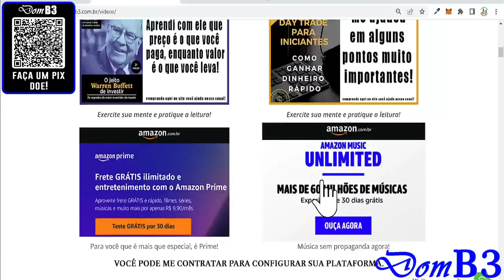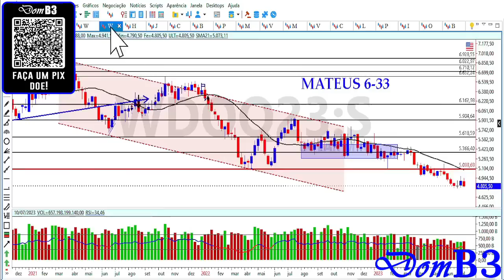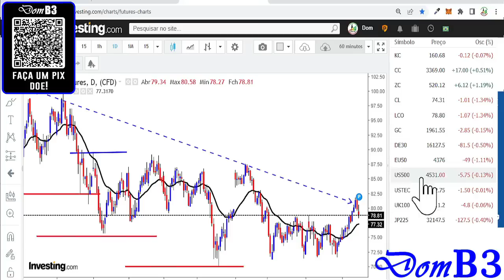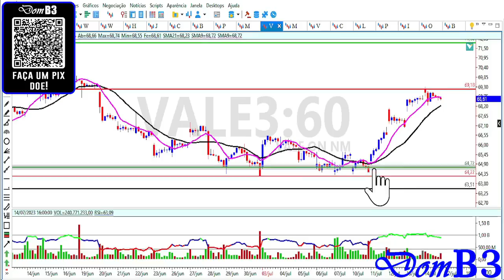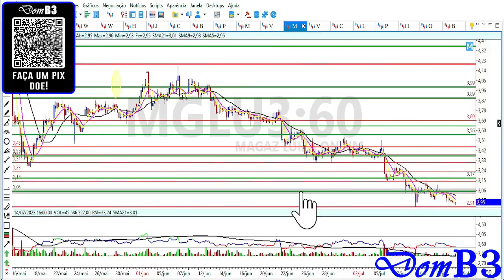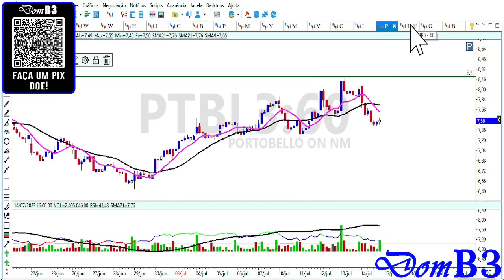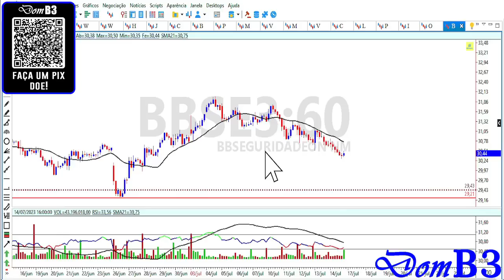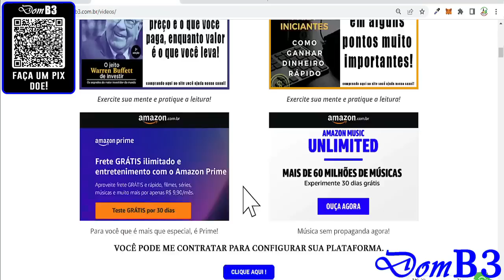Abertura De Mercado DomB3 Ações Dando Compra Oportunidades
Abertura De Mercado DomB3 Ações Dando Compra Oportunidades vale3 petr4 jhsf3 Aprenda análise técnica e análise gráfica de graça aqui.

★★★★★  Mentoria? ★★★★★